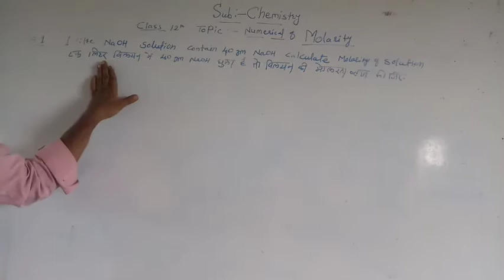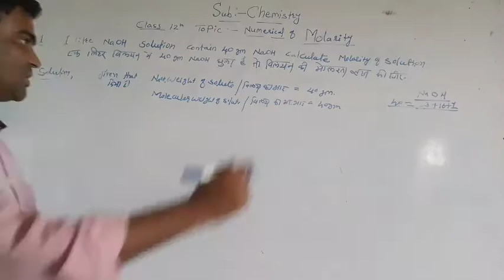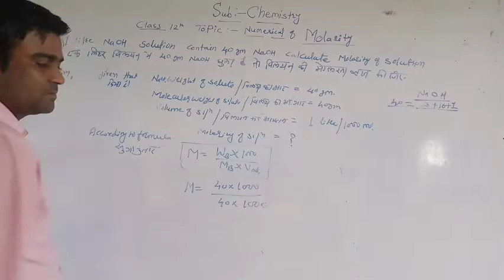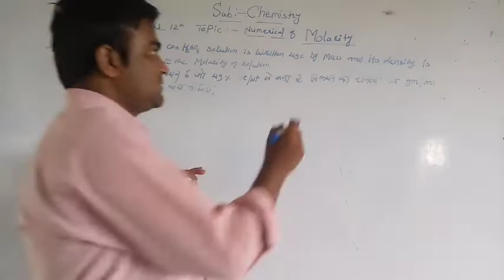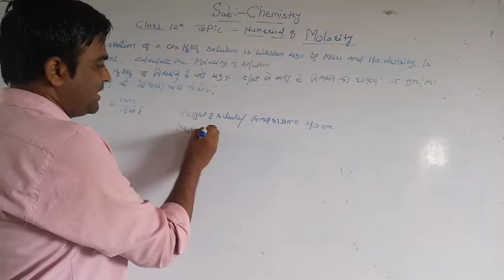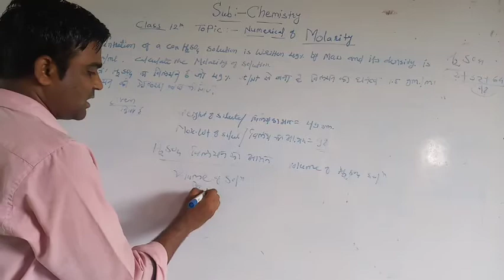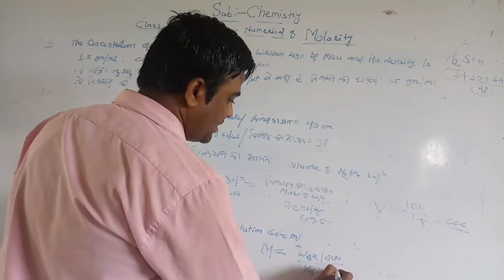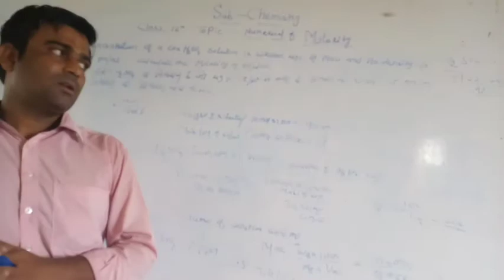Class 12 solution. Topic molarity